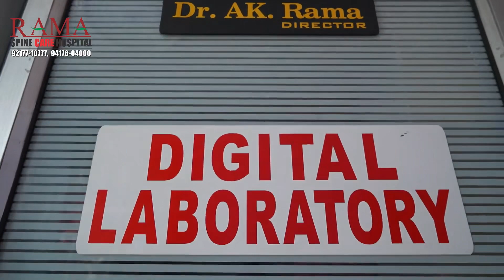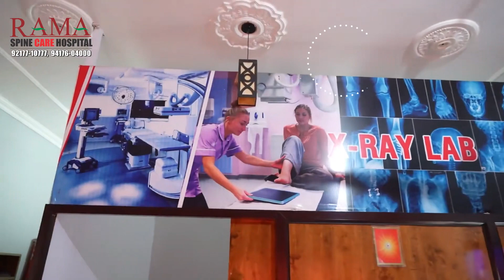New Look Dr Rama Spine Care Hospital Nagar ☎️9217710777